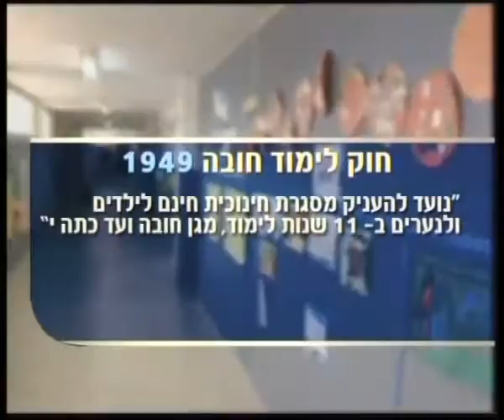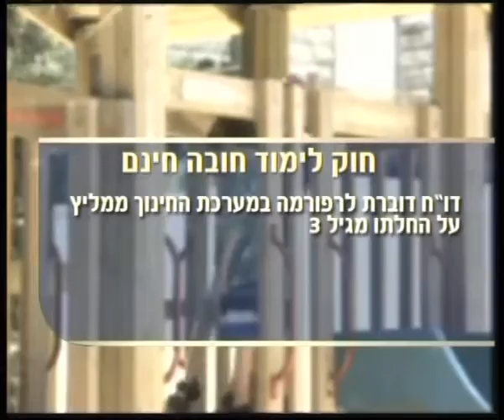מושג יסוד - חוק לימוד חובה - ערוץ הכנסת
סרטון קצר מערוץ הכנסת המסביר את המושג "חוק לימוד חובה"